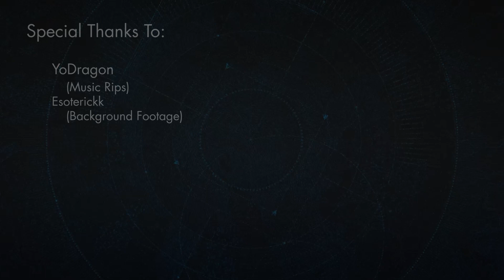Destiny 2 OST - Broodhold Strike Soundtrack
Credits:
Background Footage:
*NOTE: These are custom names only for the sake of the video, these tracks have their official titles in the parenthesis beside the custom named (some)*

Timestamps:

0:00         Intro (Lightfall Custom Mix)

0:23         "Repaying" Debts (Tangled Shore)
1:11         The Brood's Cave (The Mad Bomber/The Trickster)
11:33       A Shade in the Hold (The Mad Bomber)
14:30       In-Ananh, Brood-Queen (The Mindbender)

22:53       Outro (Diffracted Truth)

Note: All music has been altered slightly to fit a specific style, but not to be unrecognizable. These are not lossless. I will remove it under your request if you are the rightful owner. (The Google Drive link is simply there for archival reasons but restricting downloads also restricts the purpose for the public to hear said archives, please understand)